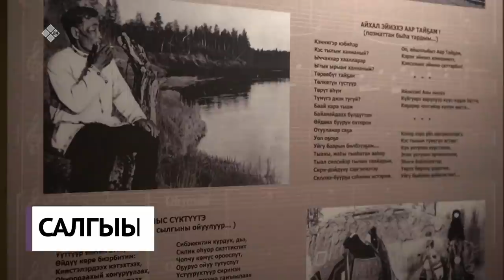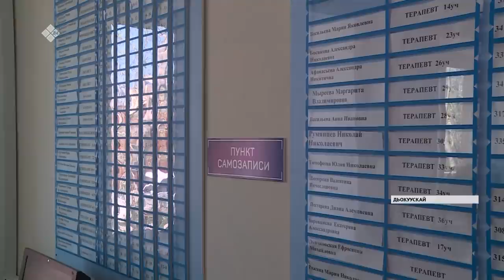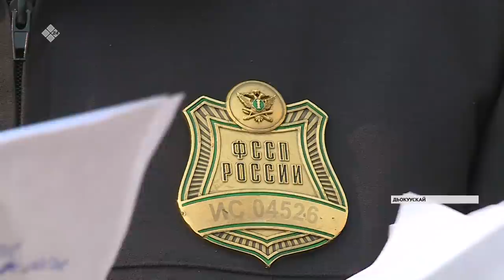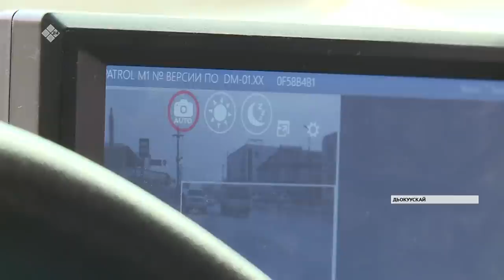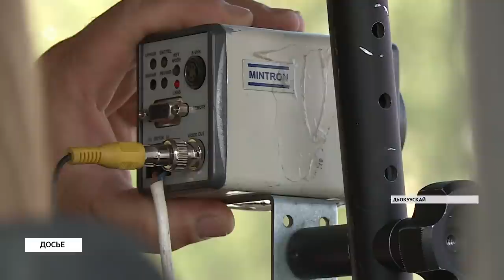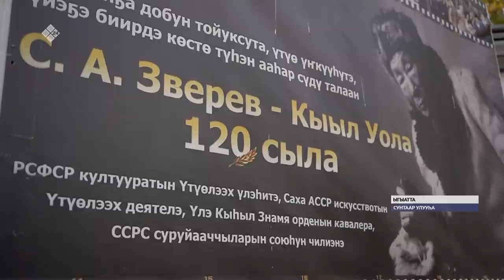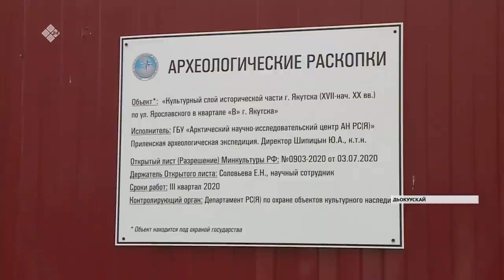«Саха сирэ» информационнай биэрии. Балаҕан ыйын 2 күнэ, 20.30 ч.